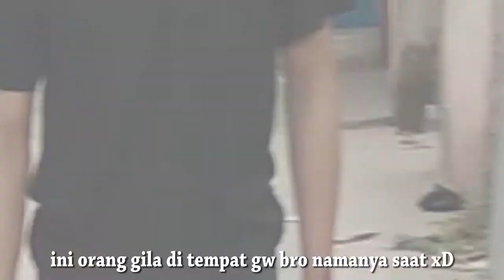BEHIND THE SCENE PEMUDA ZAMAN DULU VS SEKARANG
►Disarankan Pake Headset/use headset for better performance